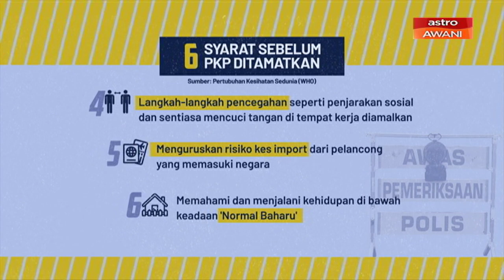[INFOGRAFIK] 6 syarat sebelum PKP ditamatkan